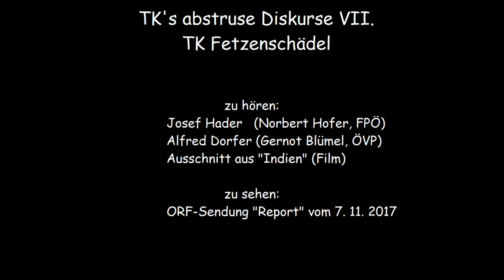Norbert Hofer & Gernot Blümel in Indien (TK's abstr.Disk.VII)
- TK's abstruse Diskurse VII -
oft braucht's nicht viele Worte...

zu hören:
Josef Hader als Norbert Hofer (FPÖ)
Alfred Dorfer als Gernot Blümel (ÖVP)
Ausschnitt aus "Indien" (Film)

zu sehen:
ORF Sendundg "Report" vom 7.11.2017

Video von:
TK Fetzenschädel